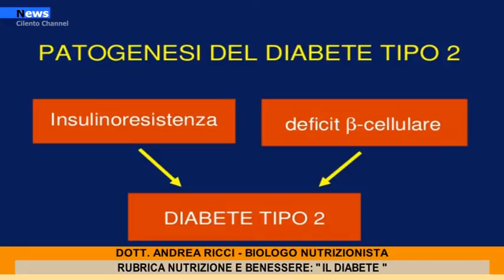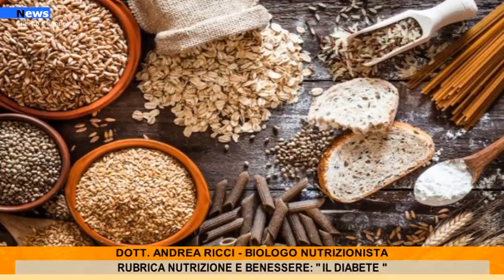Rubrica Nutrizione e Benessere: "Alimentazione e Diabete "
Il 14 novembre scorso, come tutti gli anni, si è celebrata,  con vari eventi online, la giornata mondiale del diabete per sensibilizzare e fare corretta informazione su questa temibile patologia. In accordo con questo evento, questa settimana per la rubrica “Nutrizione e Benessere” approfondiremo il tema dell’alimentazione e del diabete. Il diabete è una malattia metabolica cronica (si cura ma non si guarisce) caratterizzata da iperglicemia (aumento del livello di glucosio nel sangue).